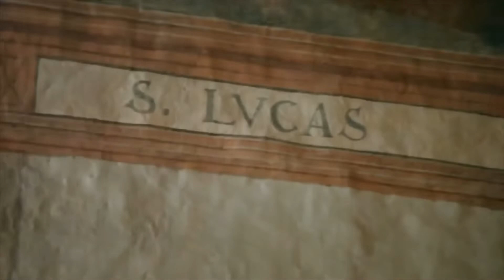Echo Słowa na Facebooku